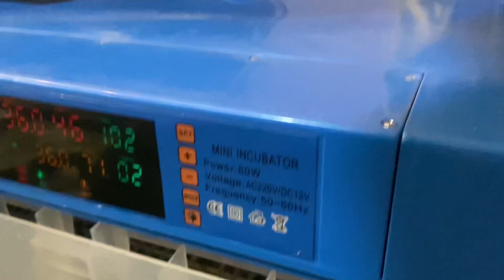Turkey ny chicks pr attack kr diya 💔💔💔| prindoon ki awaaz